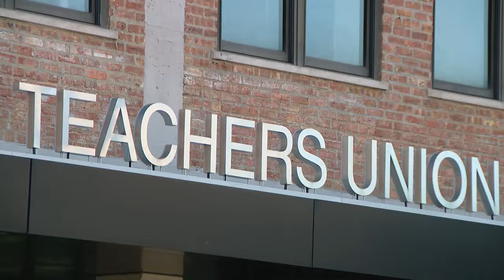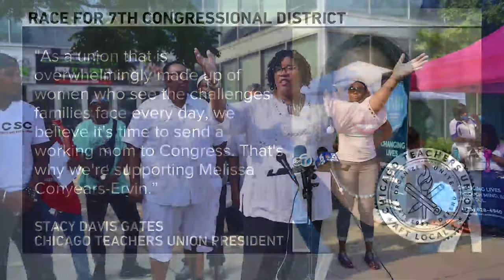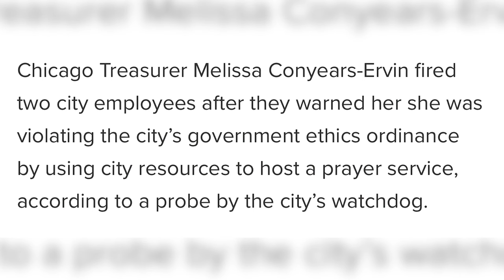Chicago Teachers Union endorses Melissa Conyears-Ervin for US Congress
The Chicago Teachers Union has thrown its support behind a nominee for Illinois’ Seventh Congressional District in the upcoming March primary election.